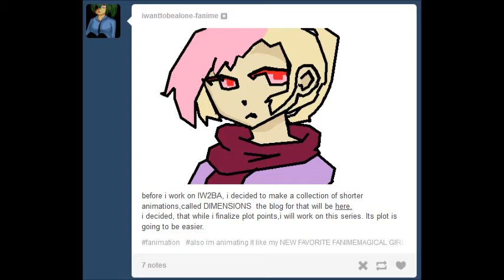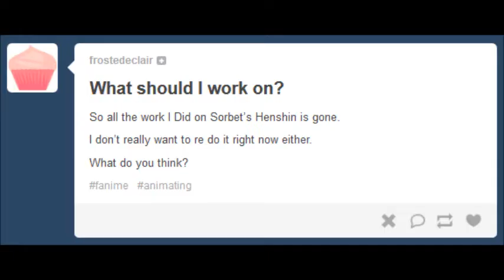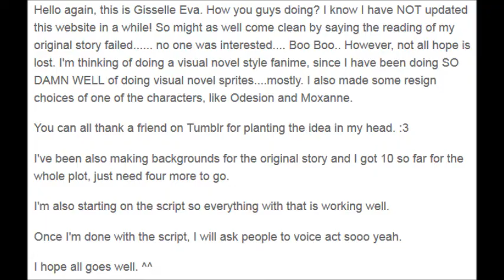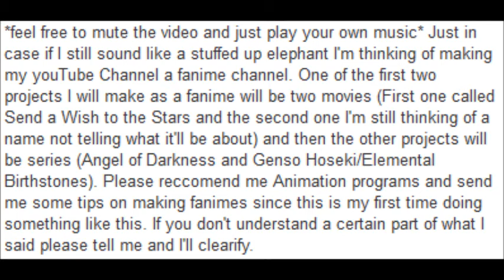Fanime Update Week 5 (4/25/2014)